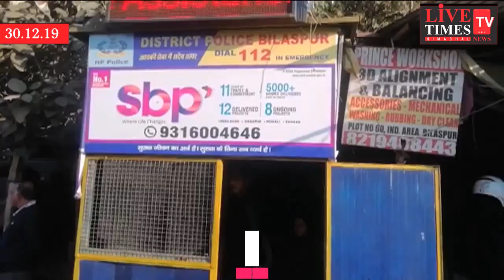बिलासपुर पुलिस ने एक गाड़ी को बिना कागजात के बस अडे के समीप पकड़ा,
बिलासपुर पुलिस ने एक गाड़ी को बिना कागजात के बस अडे के समीप पकड़ा, सूचना मिली कि चंडीगढ़ से मनाली की ओर जा रही एक गाड़ी जोर जोर से हूटर चला रहा था और कानून की उलंघना कर रहे थे ।